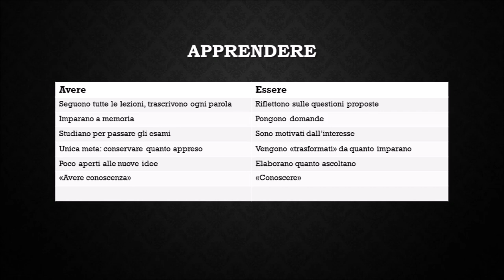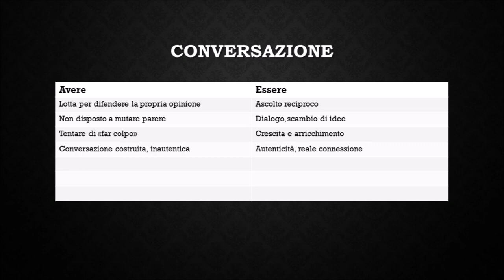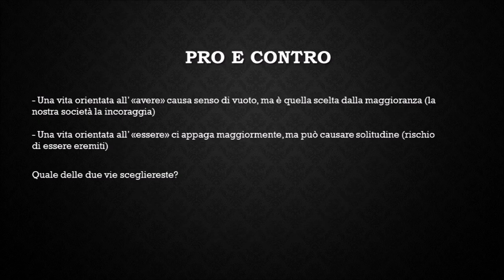Avere o Essere - Eric Fromm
Una breve riflessione da uno dei miei libri preferiti.

Per chi mastica l'inglese, un video che tratta lo stesso argomento in maniera ben più approfondita